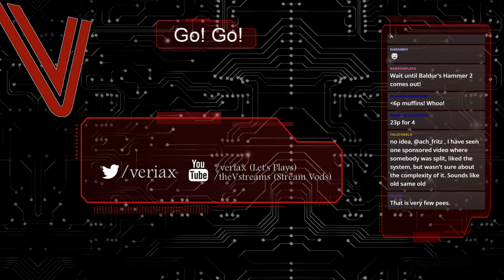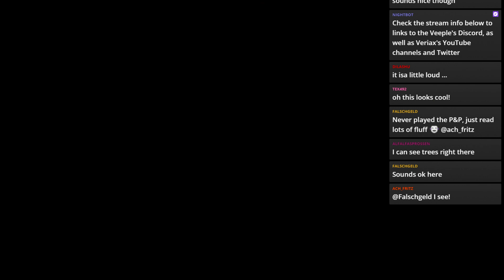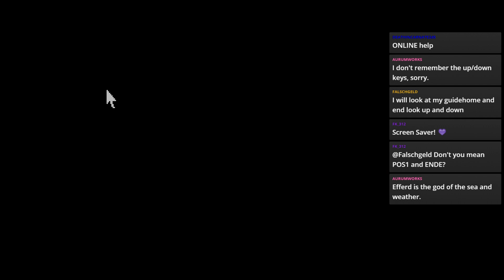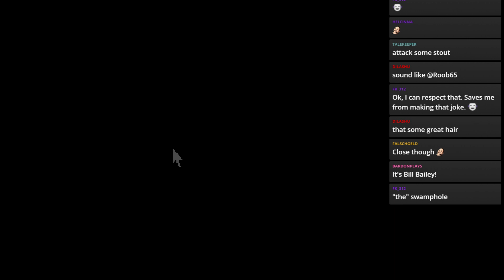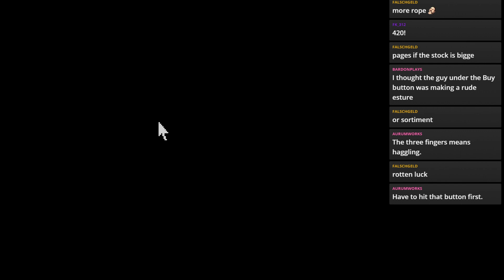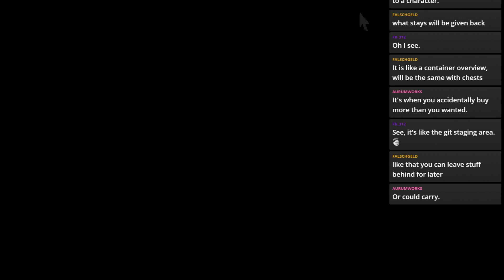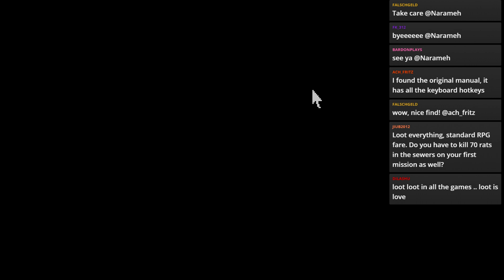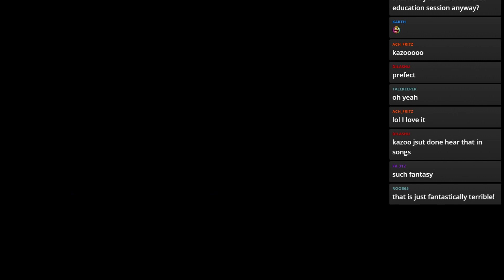Let’s Stream Realms of Arkania Part 3 – The Classic Graveyard Quest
laying through this old-school RPG, a game that attracted me from what little I’ve seen of it with its charm and attention to detail.

Plenty of back seating, hints and advice from the chat on this one, since I’ll likely need it and don’t mind in this particular game.

Realms of Arkania: Shadows over Riva was published by TopWare Interactive in 1996

Veriax (from Oblivion)     – Warrior
Grumpus (from Skyrim)   – Dwarf
Karish (from Morrowind – Wizard
Casandra (From VtM:B)   – Rogue
Hilde (from Nehrim)         – Sylvan Elf
Iiana (from KotOR 2)        –  Witch